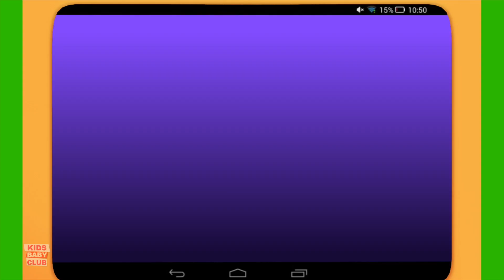Learn Colors Song + More Preschool Kids Learning Videos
Kids Baby Club is home to various popular nursery rhymes that educate & entertain toddlers. Our videos impart family values & encourage healthy habits. Parents will realize that this is the ideal destination to not only acquire knowledge & thinking skills but also develop their child’s imagination & creativity.